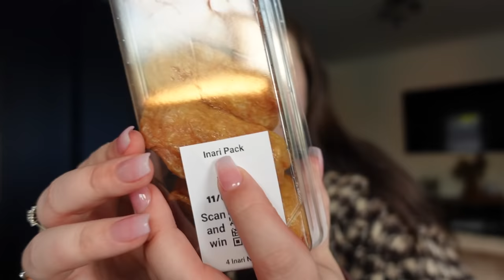taste testing VEGAN NEW FOODS *2022 edition*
Demi Donnelly
Wallsend
NE28 7AT

FAQ’s –